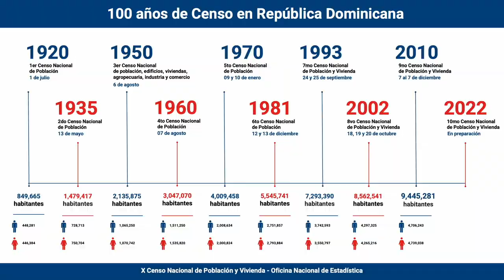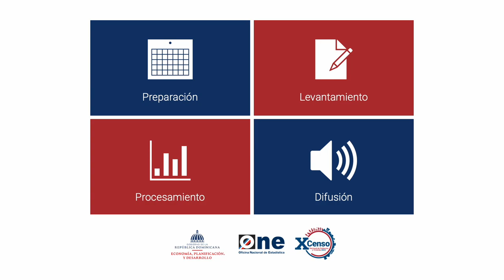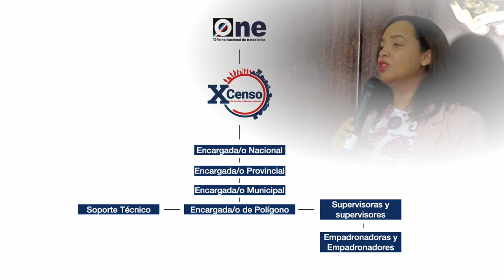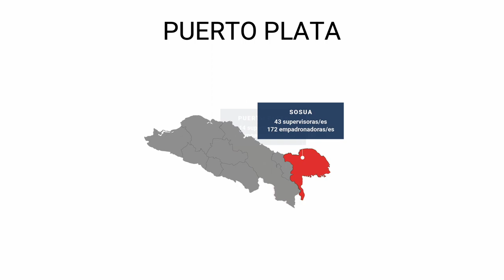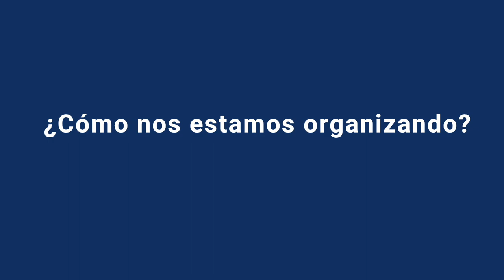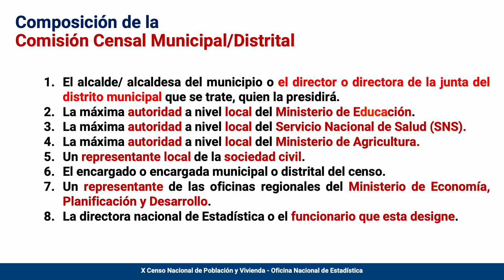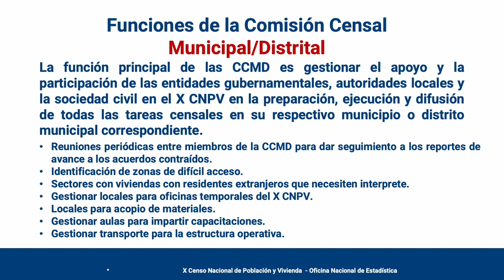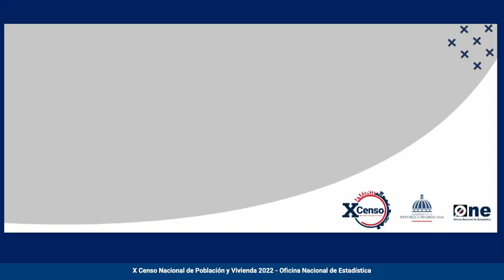Todo lo que necesitas saber del Censo 2022 y juramentación directiva Sosúa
Toma unos minutos y mira este video, todo sobre el próximo censo tecnológico a realizarse en la República Dominicana.